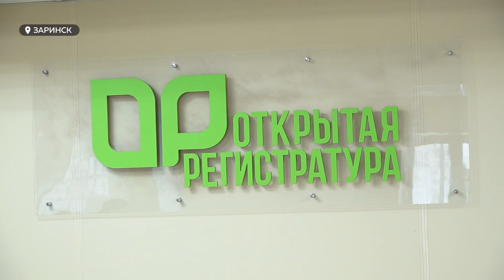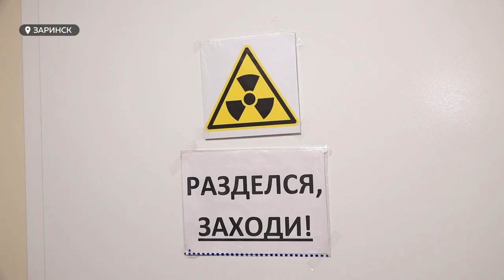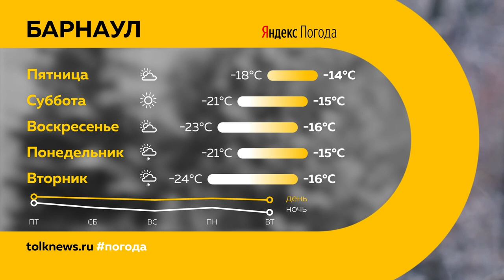«День с Толком». 20.01.2022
Смотрите в выпуске:
- Несвязная речь и потеря сознания. Барнаульский подросток пострадал от снежной лавины
- Учебный процесс приостановлен. Барнаульские школы получили сообщения о минировании
- Тесно, дорого, долго. Как реагируют власти и общественники на продолжающиеся жалобы горожан

00:00 Анонс
00:47 Барнаульские школы получили сообщения о минировании
01:30 Барнаульский подросток пострадал от снежной лавины
04:26 Антиковидных рейдов станет больше
04:55 В стране вновь заговорили о выборности мэров
07:25 Состоянии города-курорта Белокурихи
08:25 Проблемы общественного транспорта
11:48 Снос резервуаров для воды
12:22 Земский доктор
15:57 Туристический кешбэк
18:06 Хоккей
19:20 Прогноз погоды